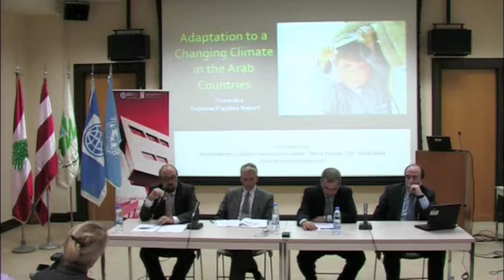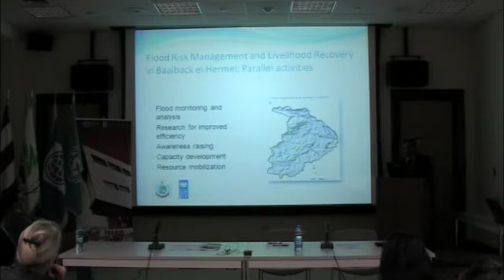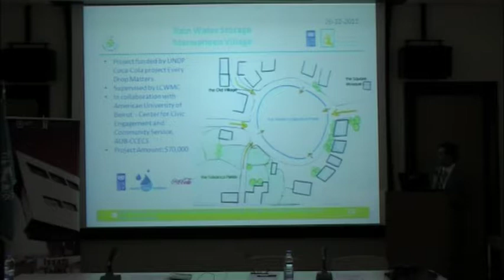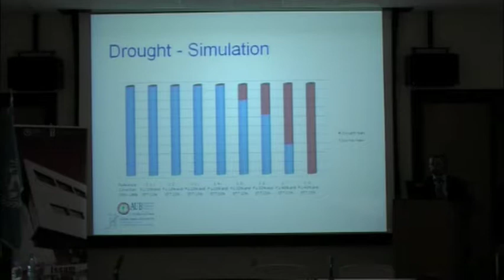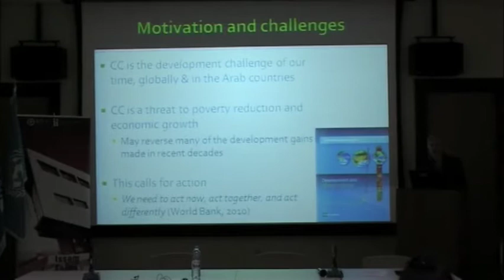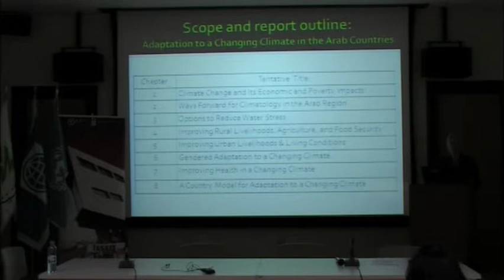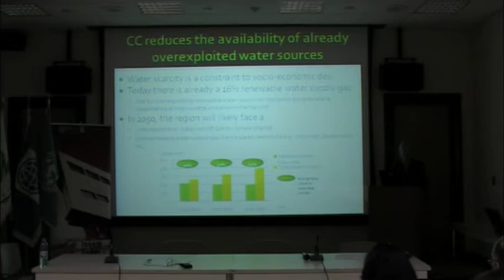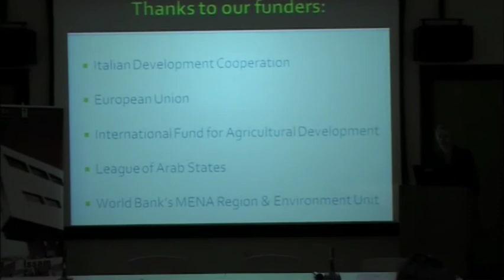Consultations on Adaptation to a Changing Climate in the Arab Countries Part 1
The Lebanese Ministry of Environment World Bank League of Arab States United Nations Development Programme and Issam Fares Institute for Public Policy and International Affairs at the American University of Beirut held a presentation of the draft flagship report "Consultations on Adaptation to a Changing Climate in the Arab Countries"
The World Bank flagship study was launched in July 2010 in Cairo, Egypt, at the premises of the League of Arab States (LAS), where a group of regional institutions and researchers discussed the content and outline, which was subsequently endorsed by the Ministries of Environment at the Joint Committee on the Environment and Development in the LAS meeting in October 2010. Since then, researchers, institutions, and experts from throughout the Arab region have come together in two workshops to define the scope and produce the first drafts of the chapters.